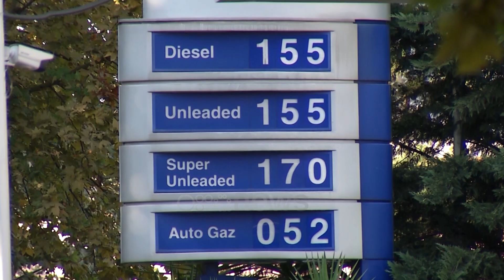"Fluturojnë" çmimet, transporti e ushqimet u rritën me 4.4%, zarzavatet me 16 %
Rinisja e lëvizjes pa shumë masa kufizuese pas shtrëngesave të vëna prej pandemisë ka sjellë dhe rritjen e çmimeve.

Sipas të dhënave të INSTAT transporti dhe ushqimet kanë shënuar shtrenjtimin më të madh gjatë muajit korrik, edhe pse krahasuar me qershorin shtesa maksimale shkon në 1.46 për qind.

Por krahasuar me të njëjtën periudhë të një viti më parë fatura e udhëtimit është shtuar me 4.4 për qind.

Kjo e ndikuar dhe nga rritja e çmimit të karburantit me të paktën 20 lekë, kjo edhe si pasojë e lëvizjes në bursat ndërkombëtare. Sa i përket ushqimeve dhe pijeve alkoolike çmimet janë rritur me 4.1 për qind.

Në këtë të fundit janë zarzavatet dhe patatet që janë shtrenjtuar më shumë duke shkuar me 16 për qind.

Edhe komunikimi, duhani, hotelet, kafenetë dhe restoranti është rritur me 1 deri në 2 pikë. Ndërsa qiratë dhe arsimi kanë ndryshuar shumë pak.

INSTAT raportoi se ndryshimi vjetor i indeksit të çmimeve të konsumit në muajin Korrik 2021 është 2,2 % më i lartë që prej vitit 2018 duke regjistruar dhe një përmirësim të situatës ekonomike të paktën për konsumin.

Nga ana tjetër niveli I pagave ka ndryshuar pak teksa është përkeqësuar papunësia.